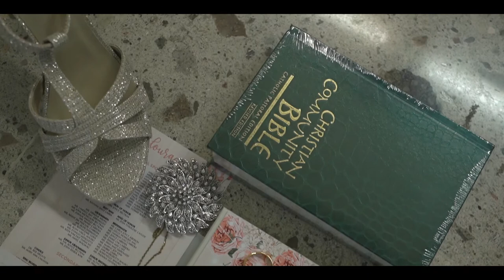Jan and Lalaine documentary PART 1